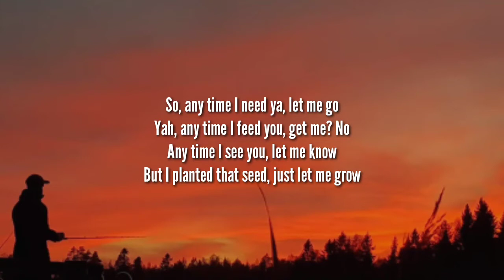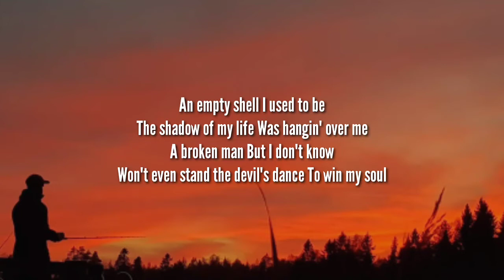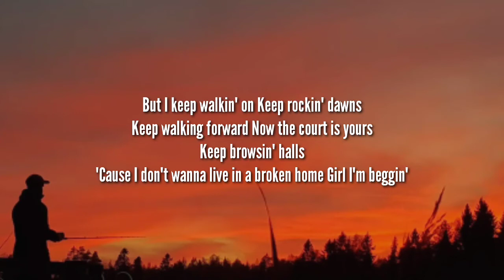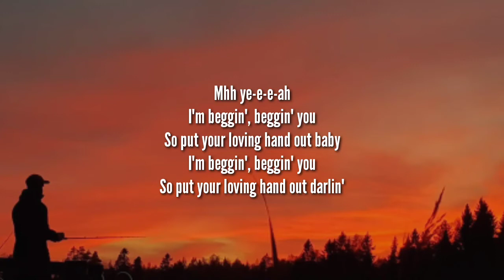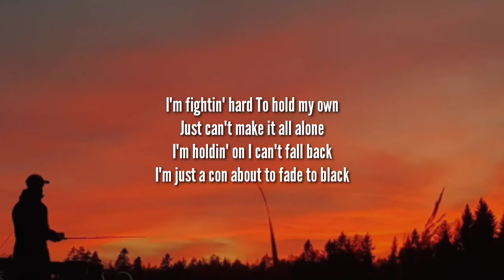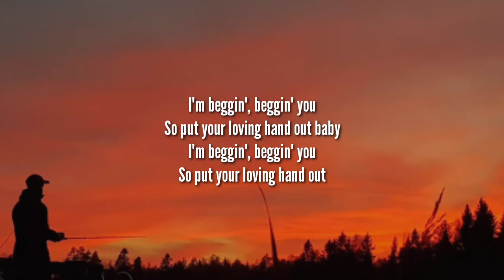Måneskin - Beggin' (Lyrics) (TikTok Song)"I'm beggin', beggin' you"